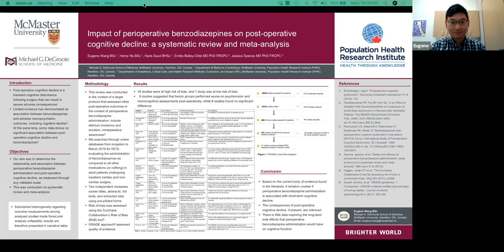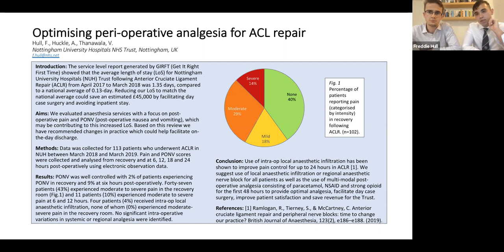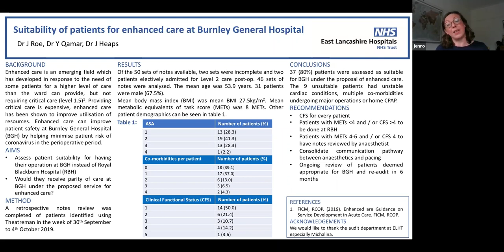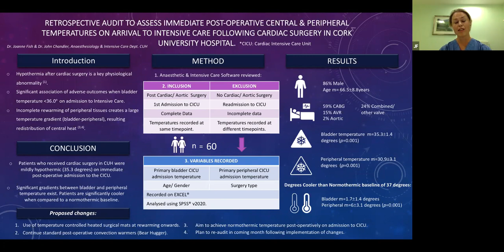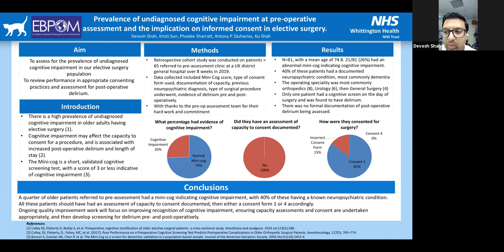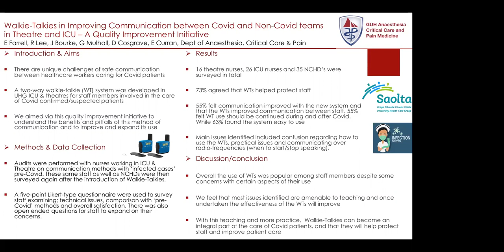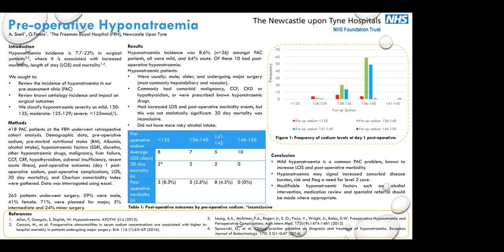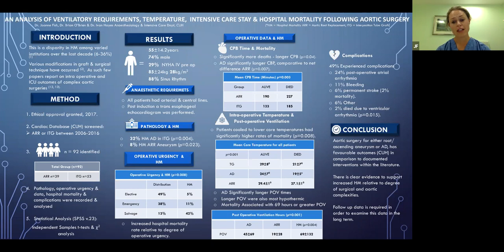EBPOM Dingle 2020: Poster Forum 6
Chaired by Professor Mike Grocott

DG2006 Eugene Wang – Impact of perioperative benzodiazepines on post-operative cognitive decline in adult surgery patients

DG2008 Antonia Snell – Pre-operative Hyponatraemia

DG2023 Jennifer Roe – Suitability of patients for enhanced care at Burnley General Hospital

DG2036 Joanne Fish – Retrospective Audit to Assess Immediate Post-Operative Central & Peripheral Temperatures on arrival to Intensive Care following Cardiac Surgery in Cork University Hospital.

DG2042 Eleanor O’Riordan – Spinal Anaesthetic after Spontaneous Dural Tear in an Obstetric Patient

DG2047 Frederick Hull & Anthony Huckle – Optimising perioperative analgesia in ACL repairs (Audit)

DG2051 Joanne Fish – An Analysis Of Ventilatory Requirements, Temperature, Intensive Care Stay & Hospital Mortality Following Aortic Surgery

DG2056 Eoghan Farrell – Walkie-Talkies in Improving Communication Between COVID and non-COVID teams in Theatre and Critical Care – A Quality Improvement Project

DG2073 Devesh Shah – Prevalence of undiagnosed cognitive impairment at pre-operative assessment and the implication on informed consent in elective surgery.